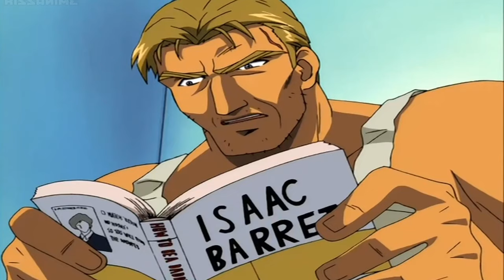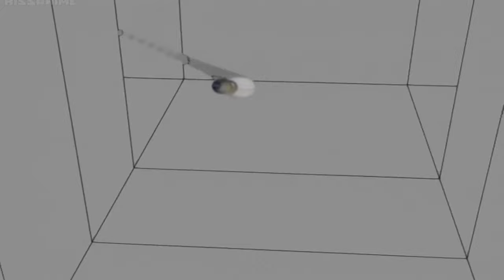Zone of Enders D+ (Part 12)